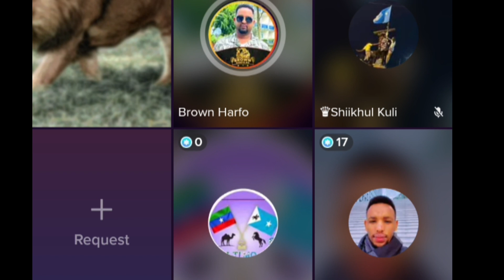BEESHA DIR MAR DANBE LAMA KAFTAMAYNO DAAROOD#MADUUSHAA NAGA QABTA